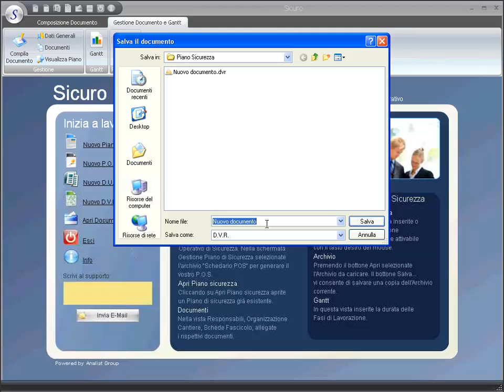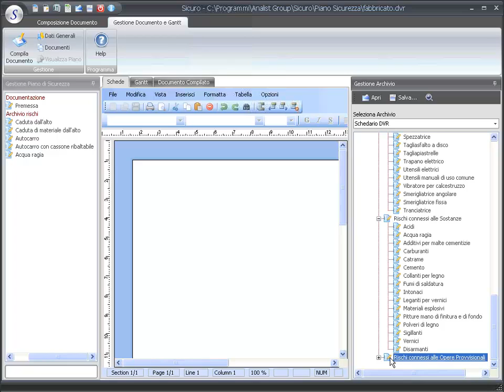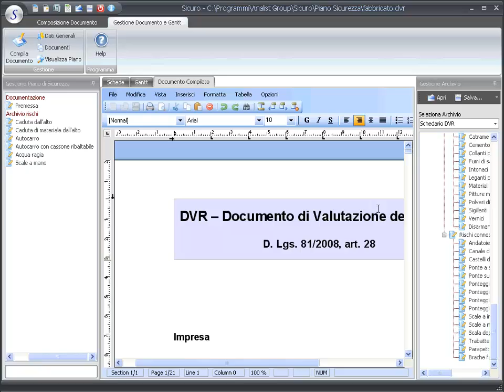Sicuro: Redigere un DVR (Documento di Valutazione dei Rischi)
- Sicuro è il software per la redazione facile e veloce di Piani di Sicurezza. Redige in maniera Facile e Veloce i tuoi Piani di Sicurezza, anche per i meno esperti. in questo video vedremo com'è semplice redigere un Documento di Valutazione dei Rischi (DVR) con Sicuro.